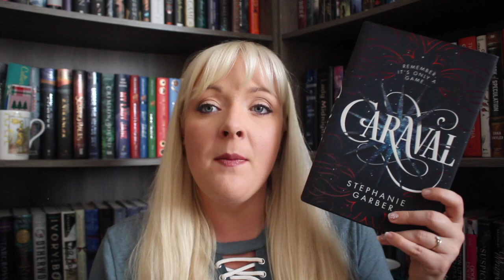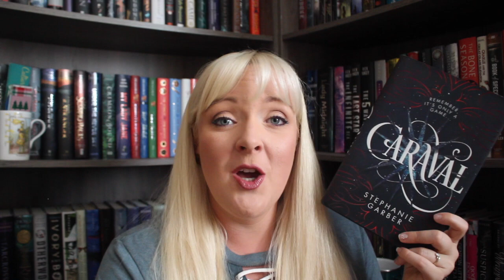Top 12 Audiobooks of 2018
My Favorite Audiobooks of 2018!!